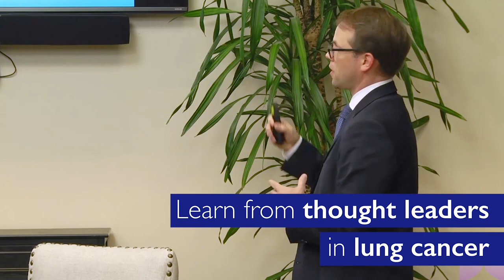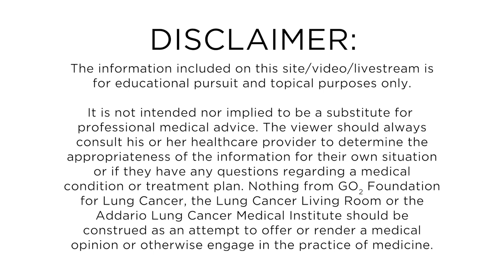The Lung Cancer Living Room™- Navigating the Journey of Lung Cancer - Aug 29, 2019 - Half Hr Episode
Join Dr. Benjamin Levy of John Hopkins, Sibley Memorial Hospital; Candice Graham-Adderton - Thoracic Cancer Nurse Navigator; Rasheda Persinger Adams - Medical Oncology Nurse Practitioner, in a discussion on how to navigate lung cancer - from diagnosis to treatment, and beyond.